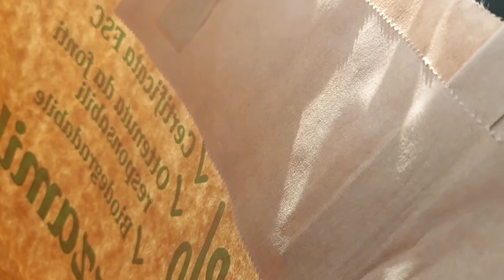Finalmente La cucina è terminata/Laminazione ciglia